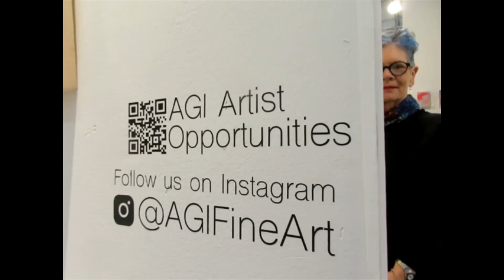Talking Art with Julea Boswell @ Artexpo New York, Spring 2024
"The Chronicles of Piercing Ken" attended the Spring 2024 Artexpo New York   at Pier 36 on the Lower East Side.   There were so many amazing artists at this show and this video showcases the works of Julea Boswell who was a part of the AGI Fine Art group for this show.  Shot on location by content creator @kenpierce from @kenpiercemedia with the @CanonUSA Powershot, we hope that this video inspires you to look more into these works.